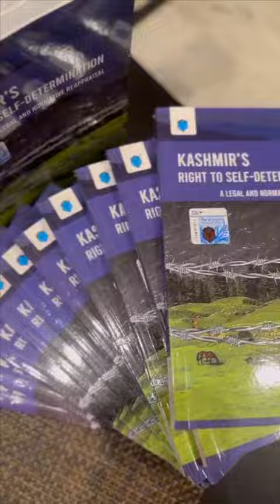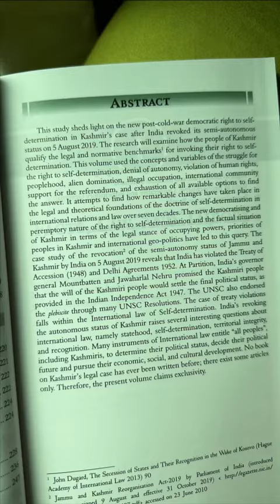Kashmir’s Right to Self-determination: A legal and Normative Reappraisal -Book by JJ Baloch (2023)